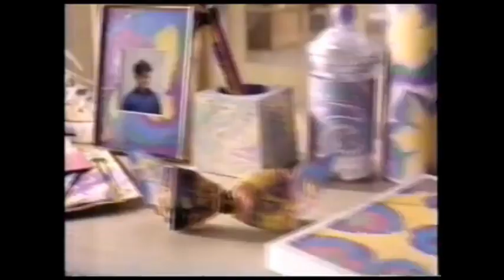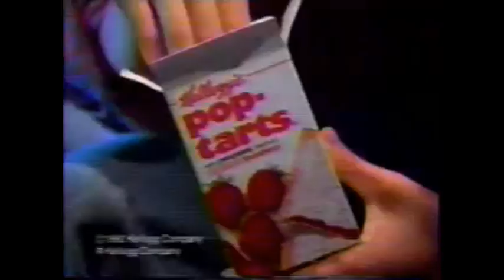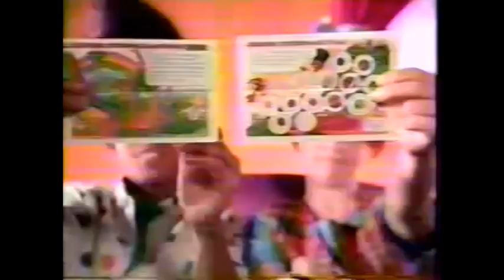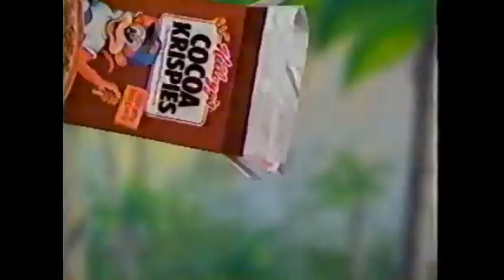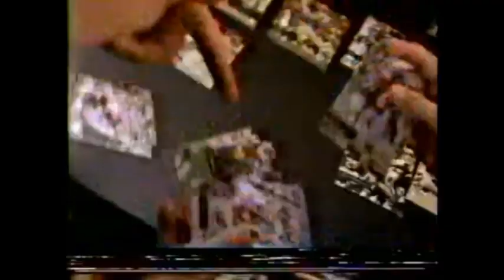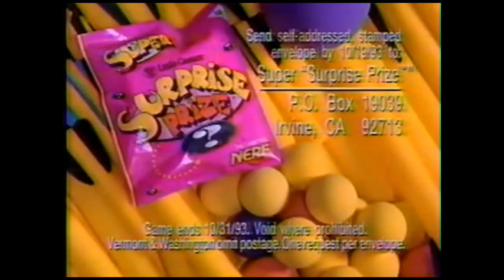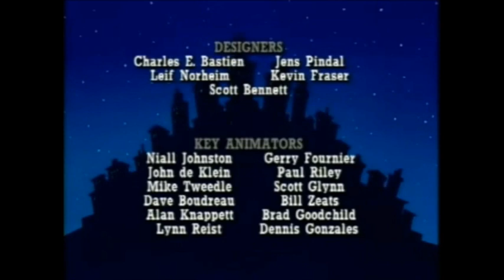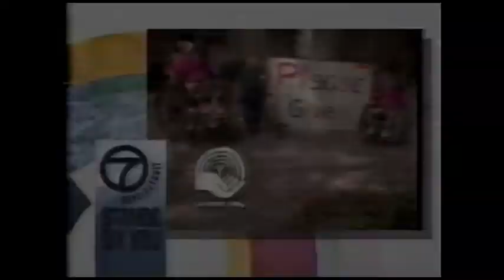Saturday Morning Remix with commercials and bumpers | 1993- 94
here are cartoons, commercials and bumpers that were showed in the year 1993- 94 season.

Cro
Caddilacs and dinosaurs
Double dragon
Dog City
Mighty Max